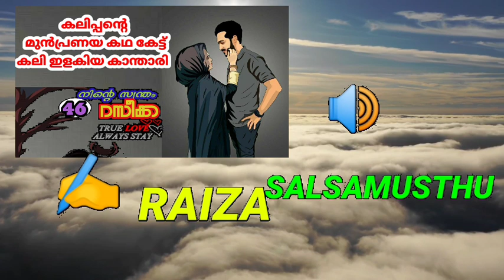കലിപ്പന്റെ മുൻ പ്രണയ കഥ കേട്ട് കലി ഇളകിയ കാന്താരി /ninte swantham rasseekka /part 46/salsas world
novelmalayalam

STORY   ente swantham

AUTHOR  nujoom usman

PRESENTING:
                   Salsamusthu

EDITING salsamusthu

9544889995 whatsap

Salsas world
Salsas world stories
Shahul malayil
rahmath kunjol
Novel malayalam
Salsa musthu
Malayalam novel
Pratilipi stories
Pratilipi love story malayalam
Romance
Love story
Kaliveed
Santhwanam
Manassinakkare
Mounaraagam
Kudumbavilakk
Pranayam
realstorymalayalam
MALAYALAM STORYS
storyteller
Storyteller malayalam
Storyteller channel
Storyteller album
Storyteller audio book
ഫസ്‌നഫസൽ
ഫസ്ന ഫസൽ
Fasna fasal
Fasnafasal
തുടർന്നുള്ള കഥ
ഓഡിയോബുക്ക് മലയാളം
malayalam story
malayalam story teller
malayalam story
തുടർന്നുള്ള കഥ
നോവൽ,
നോവൽ മലയാളം,
നോവൽ ഓഡിയോ,
നോവൽ ഓഡിയോബുക്ക് മലയാളം
malayalam story,
malayalam story tailler
malayalam
മലയാള സീരിയലുകൾ
romanticstory
Romantic Love Story
റൊമാൻസ്
Love story